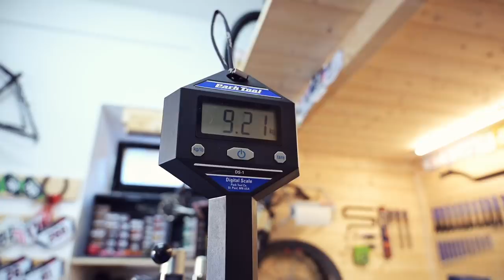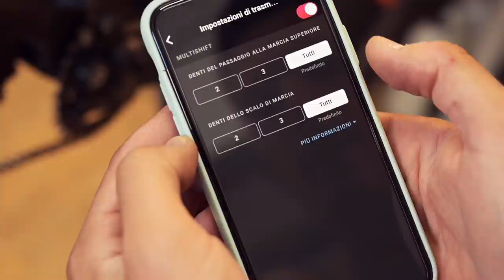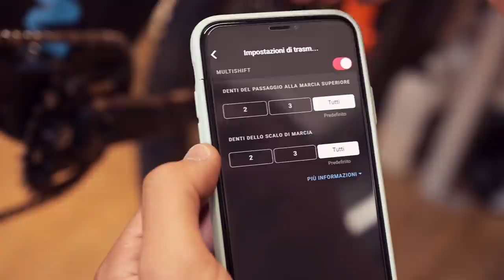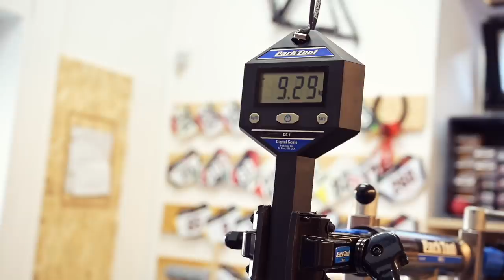Kit upgrade Sram Eagle X01 AXS: montaggio e configurazione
Molti bikers, in questo periodo, stanno acquistando il kit upgrade del gruppo Sram Eagle AXS, che in sostanza comprende cambio e comando elettronici e senza fili.
Okay, ma come si monta? E come si configura? Ve lo mostriamo in questo video!
Per la presentazione e lo short test del gruppo Sram Eagle AXS cliccate qui